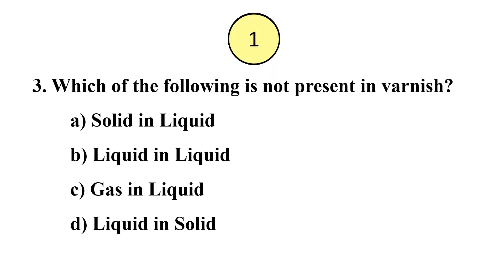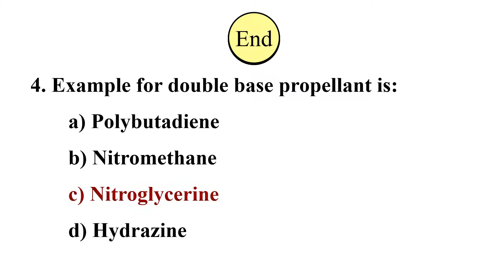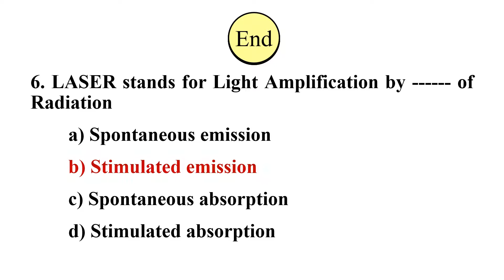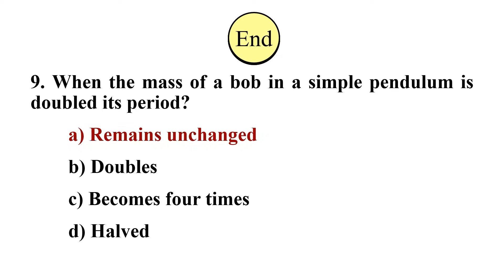Mock Test Series-4|Engineering Assistant Gr-1|KSCC LTD|Previous Yr Qns|CIVIL ENGINEERING|Kerala PSC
This video is to make awareness about the Kerala PSC  Engineering Assistant Grade - 1 Syllabus (Kerala State Construction Corporation LTD) examination conducted on 30 August 2022.